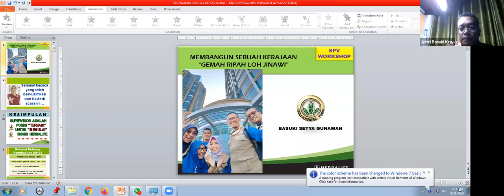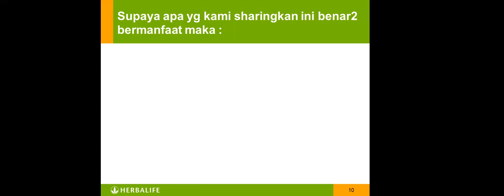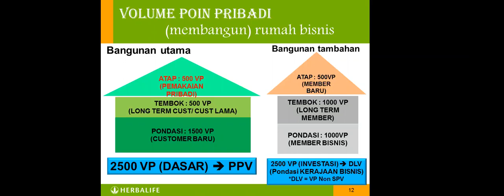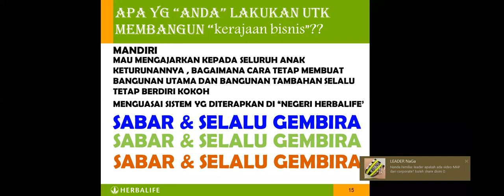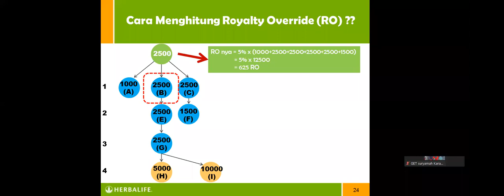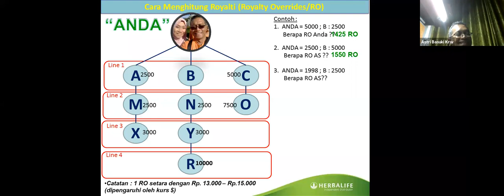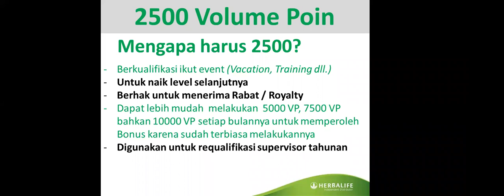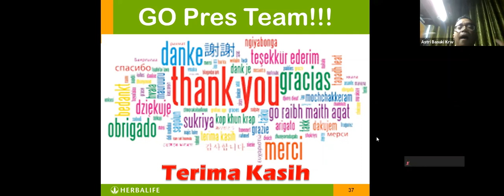SPV Workshop Agt 2020, Membangun Team Gemah Ripah Loh Jinawi - Bersama MT Basuki Setya